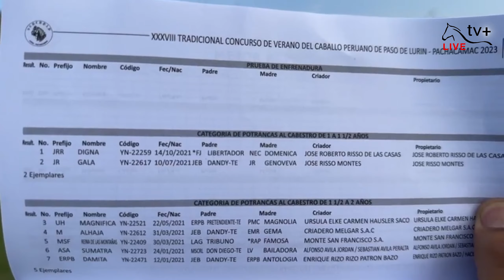Potrancas al Cabestro de 1 a 1 1/2 años- LURIN 2023🇵🇪🇵🇪🇵🇪